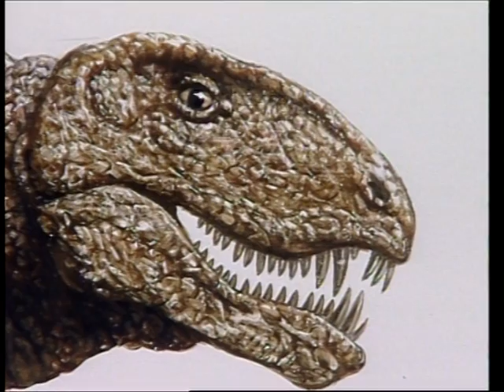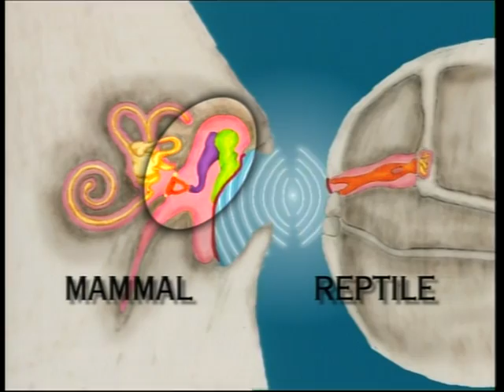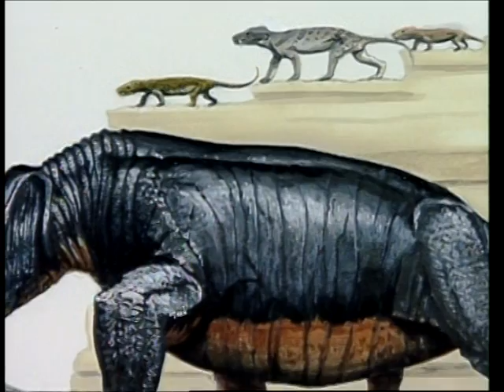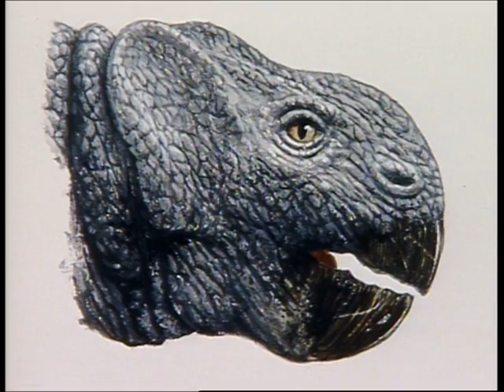Paleoworld- Tale Of A Sail (Part 2)